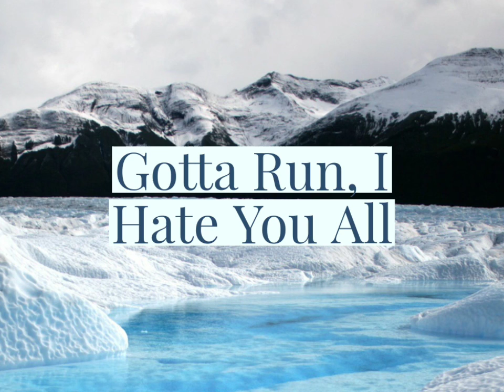Gotta Run, I Hate You All